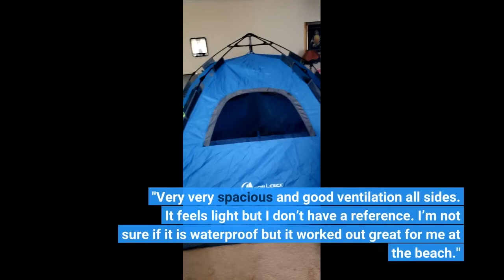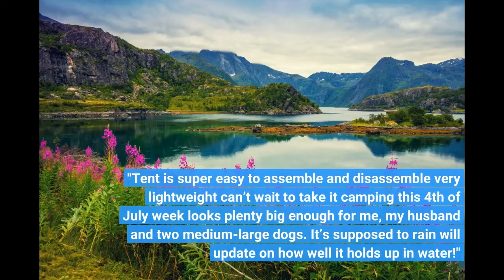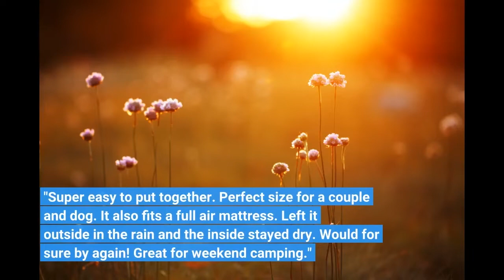MOON LENCE Instant Pop-Up Tent - Family Camping Tent 4 - 5 Person - Portable Tent Waterproof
Hi! If you want to know more about this fantastic tent, - MOON LENCE Instant Pop Up Tent Family Camping Tent 4-5 Person Portable Tent Automatic Tent Waterproof Windproof for Camping. The tent you buy should depend on the type of trip you'll be taking. In general, tents are made from nylon, polyester, or both.

The Moon Lence waterproof pop-up tent camping is a high-quality and reliable outdoor shelter designed for the adventurous camper. Its innovative pop-up design allows for a quick and easy setup, taking just a few minutes to erect. This tent is made from premium-quality, waterproof, and windproof materials, ensuring maximum protection from the elements. Its spacious interior provides ample room for up to three people, making it ideal for small groups and families. With its lightweight and compact design, this tent is highly portable and easy to carry, making it an excellent choice for backpackers and hikers. In addition, its sturdy construction and durable build make it a dependable shelter for extended camping trips. Overall, the Moon Lence waterproof pop-up tent camping provides a comfortable and secure space for any outdoor adventure.

The Moon Lence waterproof pop-up tent camping is a high-quality camping tent designed for outdoor enthusiasts who value both functionality and comfort. With its waterproof and windproof capabilities, this tent ensures a safe, dry, and comfortable experience even in unpredictable weather conditions. The tent's pop-up feature makes it incredibly easy to set up and take down, saving time and effort. The Moon Lence tent is also durable and lightweight, making it ideal for backpacking trips. Its spacious interior provides ample space for up to three people, making it perfect for family camping or group trips. Overall, the Moon Lence waterproof pop-up tent camping is a reliable and practical choice for any camping adventure.

Waterproof pop-up tent camping is an excellent choice for outdoor enthusiasts who want a hassle-free and convenient camping experience. These tents are designed to withstand extreme weather conditions and provide maximum protection from rain, wind, and other elements. The pop-up feature makes setting up and taking down the tent easy, saving valuable time and effort. Most waterproof pop-up tents are made of durable materials resistant to wear and tear, ensuring a long-lasting investment. These tents come in various sizes and designs to accommodate different camping needs, making them an ideal choice for solo travelers, families, and groups. Overall, waterproof pop-up tent camping is a practical and efficient way to enjoy the great outdoors without worrying about weather conditions.

These types of tents are not only lightweight but durable, too. They are excellent for camping in all seasons and weather conditions. Moreover, they're easy to set up and take down - regardless of whether it's the first time setting a tent up or the hundredth time setting one up in inclement weather conditions. You may also want to check my blog posts and articles about camping, hiking, and hot tents

Waterproof pop-up tent camping is a convenient and hassle-free way to enjoy the great outdoors without sacrificing comfort. These tents are designed to be easily set up and taken down, making them ideal for a quick and easy camping experience. They are also perfect for those who want to stay dry in wet or rainy conditions, as they are made with high-quality waterproof materials that keep you and your gear dry. Additionally, they are lightweight and compact, making them easy to transport and store. Whether you're a seasoned camper or a first-timer, waterproof pop-up tent camping is an excellent option for those who want to get out and explore the beauty of nature without any hassle.